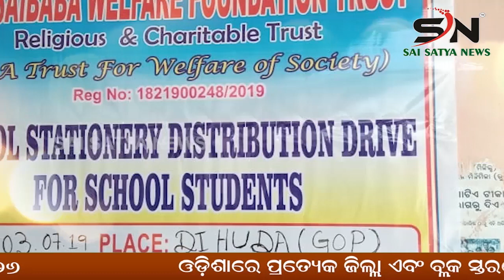SUNDAREGARH : ସୁନ୍ଦରଗଡ ଜିଲ୍ଲା ବଡଗାଁ ବ୍ଲକର CHC ଜରିଆରେ ଔଷଧୀୟ ମଶାରି ବଣ୍ଟନ କାର୍ଯ୍ୟକ୍ରମ ||ODISHA ||SNNEWS